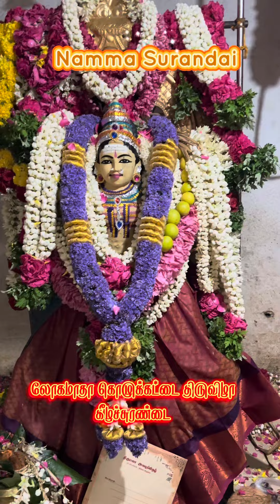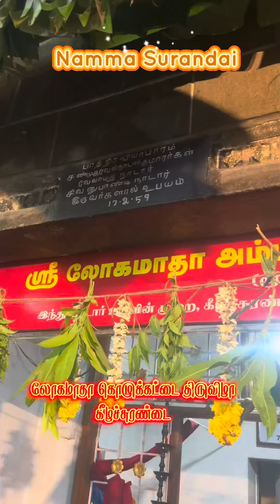ஊரே ஒன்னு சேந்து கொழுக்கட்டை அவிச்சி கொடுக்குற திருவிழா